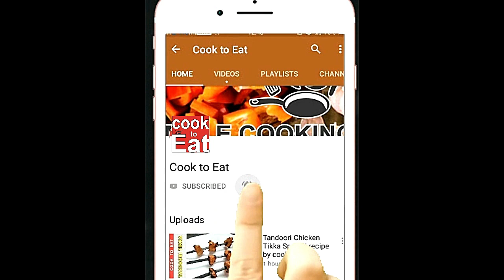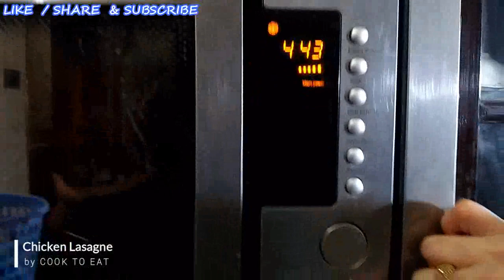Best Chicken Lasagna Recipe | Easy Chicken Lasagna recipe by cook to eat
Homemade Recipe by our team for viewers. Our Quick & Delicious recipe will have everyone wanting more and more.

Easy Cheesy Chicken Lasagna today, it tastes incredible good. Make it, bake it and enjoy it.

Chicken Lasagna

Ingredients:
Chicken Filling:
-Oil 2 tbs
-Pyaz (Onion) Chopped 2
-Lehsan (Garlic) chopped 1 tbs
-Chicken qeema (Mince) ½ kg
-Tamatar (Tomato) Chopped 2
-Lal mirch (Red chili) Crushed 1 tsp
-Kali mirch (Black pepper) Crushed 1 tsp
-Dried oregano 1 tsp
-Tomato paste 2 tbs
-Chicken stock or pani (water) ½ cup
-Shimla mirch (Capsicum) Chopped 1 cup
White sauce:
-Makhan (Butter) 2 tbs
-Maida (All-purpose flour) 2 tbs
-Doodh (Milk) 2 & ½ cup
-Namak (Salt) ½ tsp or to taste
-Safed mirch powder (White pepper powder) 1 tsp
Assembling:
-White sauce
-Lasagna sheets 12 boiled as per pack’s instructions
-Chicken filling
-White sauce
-Cheddar cheese 1 Cup or as required
-Mozzarella cheese 1 Cup or as required
-Dried oregano to sprinkle

Direction:
For Chicken Filling:
-In pan, add oil and onion (chopped) and garlic (chopped), sauté for 1-2 minutes.
-Add chicken mince and sauté until mince changes color.
-Add tomatoes (chopped), tomato ketchup and mix well.
-Add salt,red chili crushed,black pepper crushed,dried oregano,tomato paste and chicken stock or water,cook for 2-3 minutes.
-Add capsicum,mix and set aside.

Team : Cook To Eat